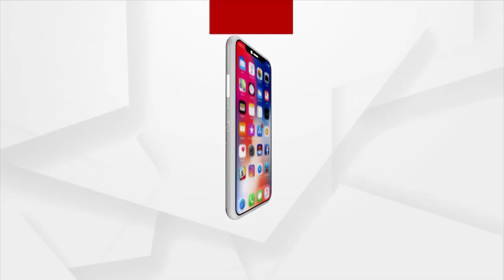ବିଦେଶରେ ମନ ମୋହିଲା ଗୋଟିପୁଅ। ମନ୍ତ୍ର ମୁଗ୍ଧ ହୋଇଗଲେ ତାଞ୍ଜାନିଆର ଦର୍ଶକ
ବିଦେଶରେ ମନ ମୋହିଲା ଗୋଟିପୁଅ। ମନ୍ତ୍ର ମୁଗ୍ଧ ହୋଇଗଲେ ତାଞ୍ଜାନିଆର ଦର୍ଶକ। ତାଞ୍ଜାନିଆରେ ପୁରୀର ବାବା ଗୋରେଖନାଥ ଗୋଟିପୁଅ ନାଟ୍ୟ ସଂଗଠନର ନୃତ୍ୟ ପରିବେଷଣ